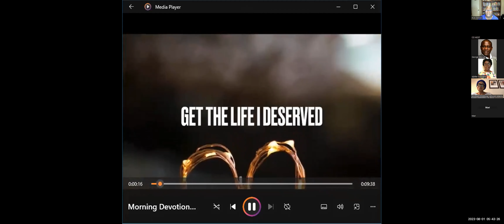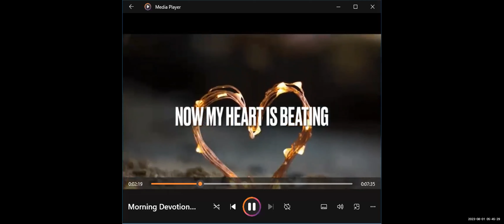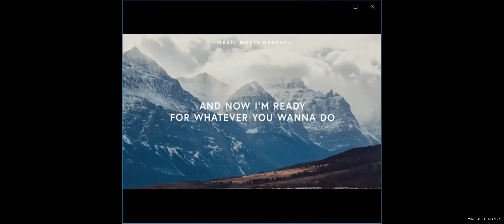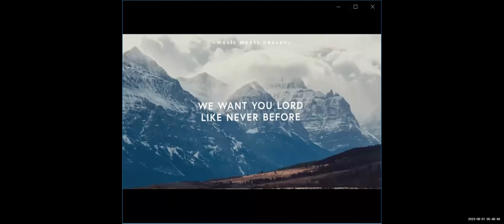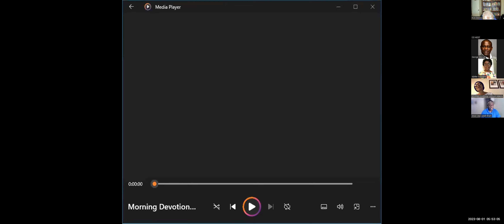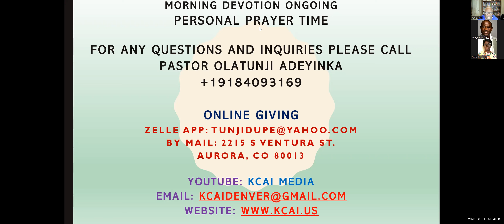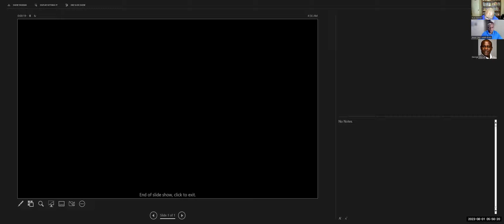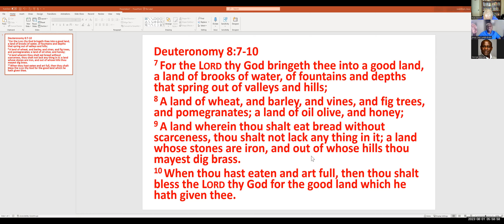MORNING DEVOTION PROGRAM TUESDAY AUGUST 01, 2023